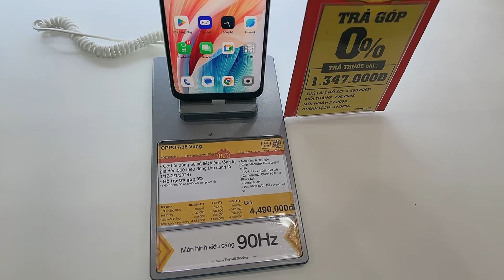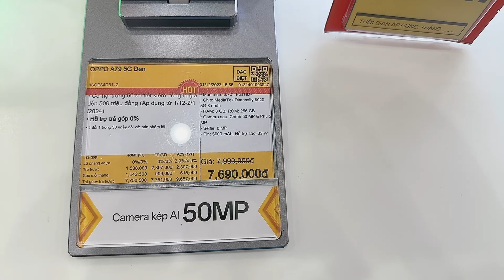Cập nhật giá điện thoại OPPO tại Thế Giới Di Động Tháng 12/2023 Mới Nhất Hôm Nay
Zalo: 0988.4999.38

Trân trọng.

Cả nhà mình cập nhật nhanh nhất và chi tiết nhất tại các kênh trên ạ!